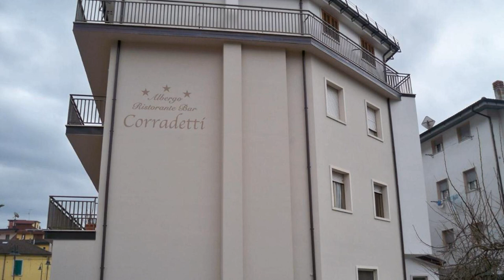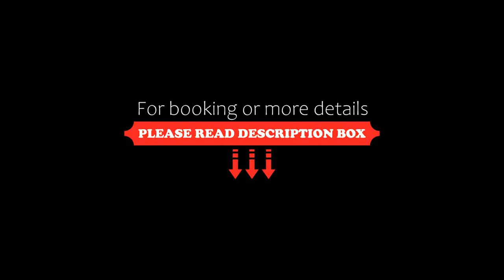Albergo Corradetti, Castel di Sangro, Italy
About Property:
Surrounded by the Abruzzo mountains, Albergo Corradetti offers simple rooms with free Wi-Fi. Set in Castel di Sangro, it features a restaurant, bar and garden.
Offering views of the mountains or the surrounding countryside, rooms at the Corradetti include a flat-screen TV and desk. Some rooms have a balcony, while the private bathroom comes equipped with a hairdryer.
A sweet and savoury continental breakfast is provided daily. The restaurant serves traditional specialities...
Property Type: Hotel
Address: Via Riviera 1, 67031 Castel di Sangro, Italy
Searching For
1. Albergo Corradetti - Castel di Sangro - Italy
2. Albergo Corradetti - Castel di Sangro - Italy Address
3. Albergo Corradetti - Castel di Sangro - Italy Rooms
4. Albergo Corradetti - Castel di Sangro - Italy Amenities
5. Albergo Corradetti - Castel di Sangro - Italy Offers and Deals
Audio Credit:
Track Title: Subway Dreams
Artist: Dan Henig